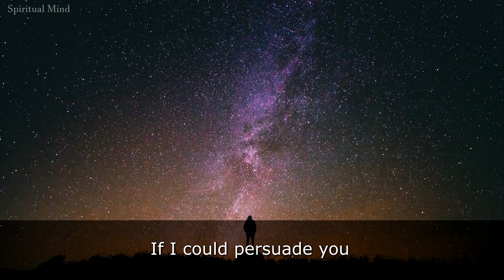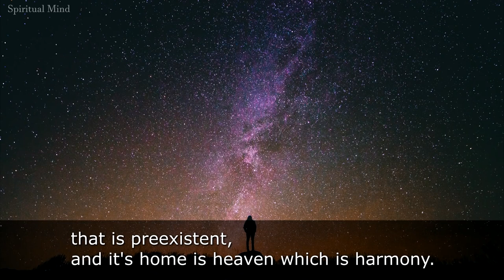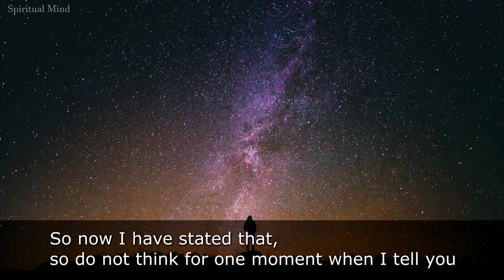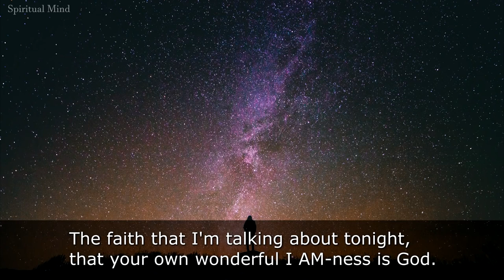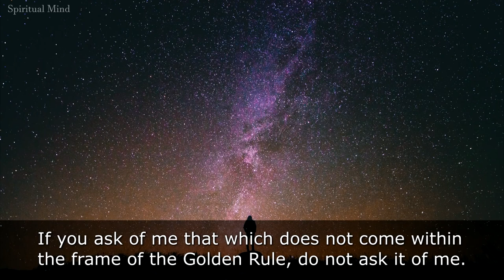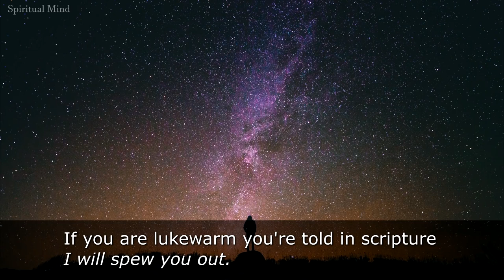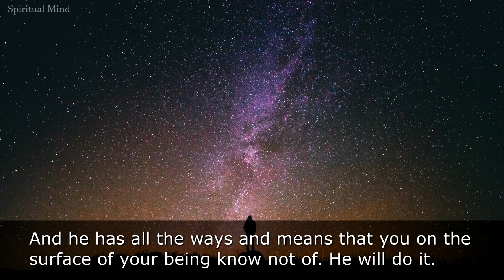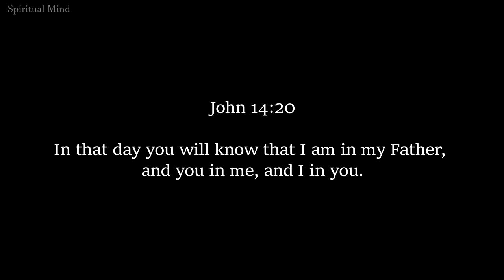Neville Goddard - God And I Are One - 1972 Lecture.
Uploaded from Spiritual Mind Platform. thank you for the info.

Why are you people keep looking for a leader outside yourselves, when your leader is you. and is in you. Let someone else say it, then you might get it.
The CONFLICT in your MIND is the CAUSE of the CONFLICT in your LIFE.
Why do you FIGHT among yourself, is it because of the IMBALANCE in your LIFE???
What is going on??? Who is the ENEMY. is the ENEMY you, yes YOU???
SLAVERY LIKE STUPIDITY, IS NOT WHAT YOU THING IT IS.
MAN, KNOW THY SELF.
MAN = woman, child and man.
I have nothing to PROVE. However, whatever it is YOU want to be PROVEN shall be PROVEN. .lol.
I AM KING upon this Earth. lol.